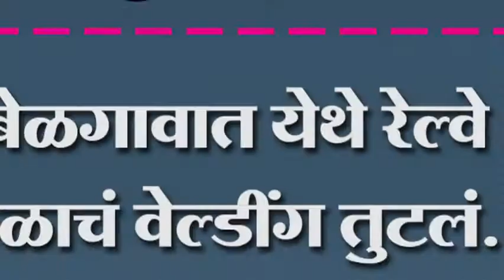बेळगावात येथे रेल्वे रुळाचं वेल्डींग तुटलं.. वाहतूक विस्कळीत